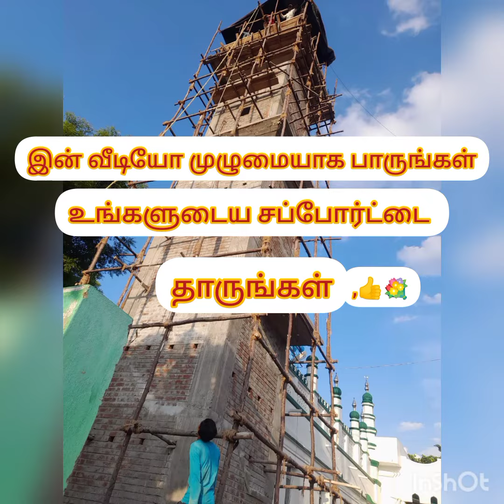கருங்காலக்குடி ஜும்மா பள்ளி புதிய மினரா வேலைகள் நடந்து குண்டு இருக்கின்றது